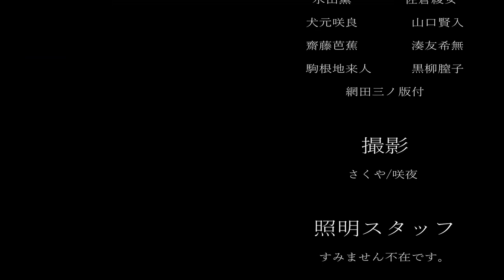人がいないのに、自由に動き回るシュールなスクーターのゲーム。🛵【実況】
ゆるゆるけいの動画！